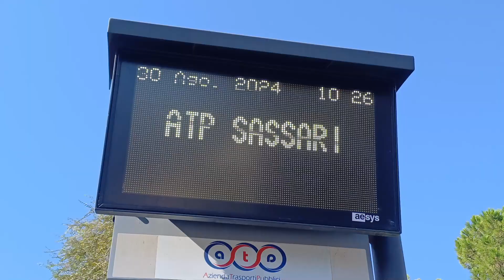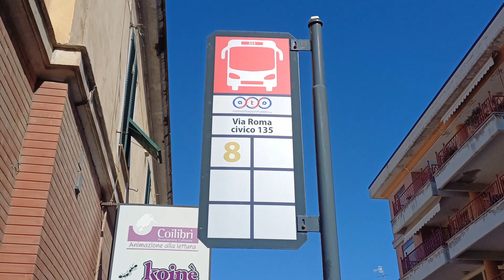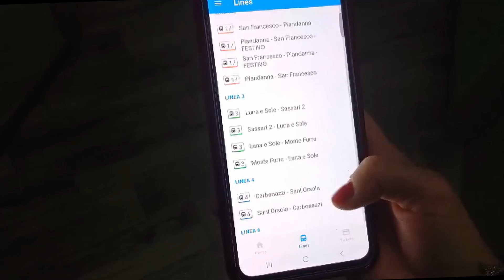TG SARDEGNA, edizione del 30/08/24 terza parte